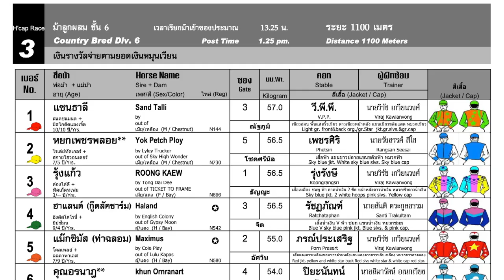YOK PETCH PLOY flies home! 02/03/2024 - Race 3 - Division 6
Bangkok, Thailand - YOK PETCH PLOY flies home! 02/03/2024 - Race 3 - Division 6